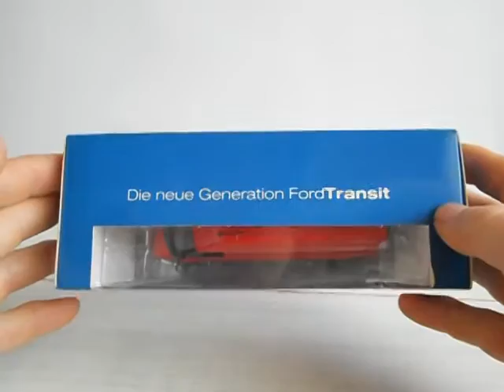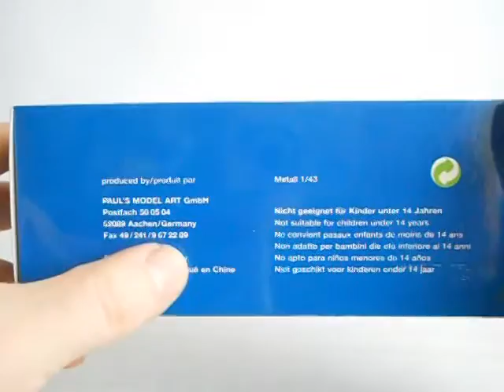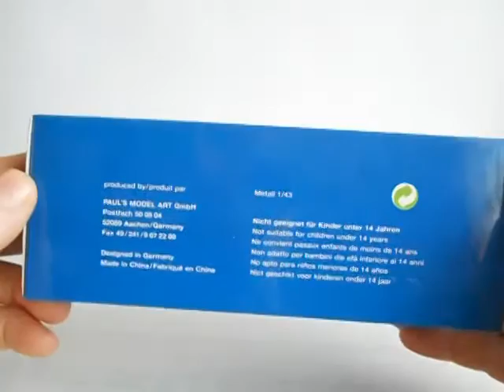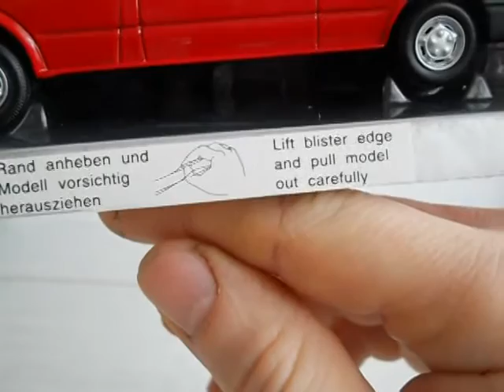FORD TRANSIT MINICHAMPS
Огляд модельки Ford Transit від Minichamps 1:43.